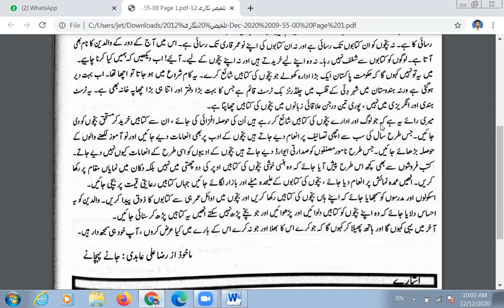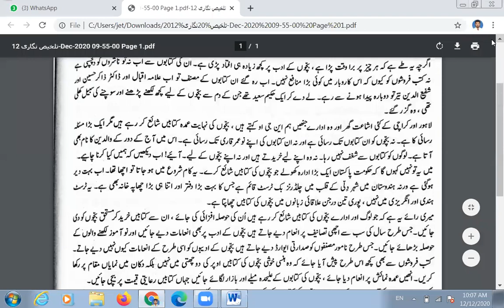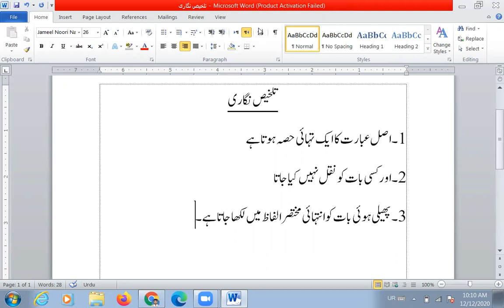تلخیص نگاری Lecture